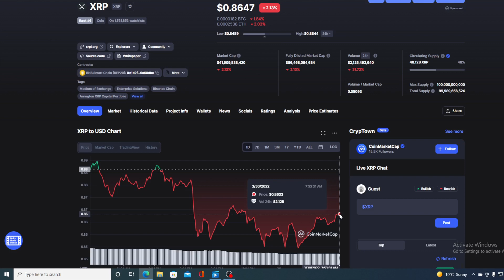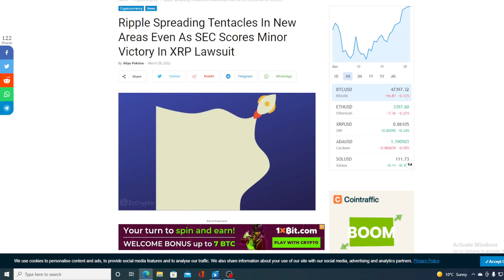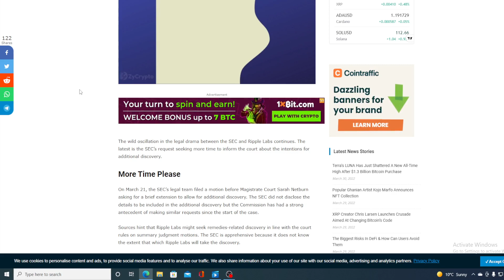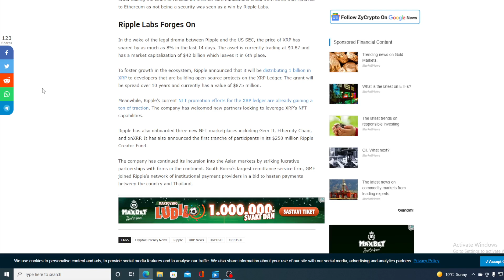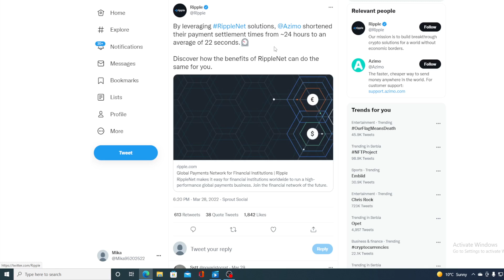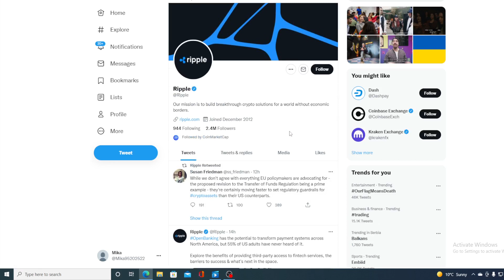XRP RIPPLE MASSIVE NEWS: THIS WILL BE THE NEXT BIG COIN! (XRP PRICE PREDICTION INVEST 2022)